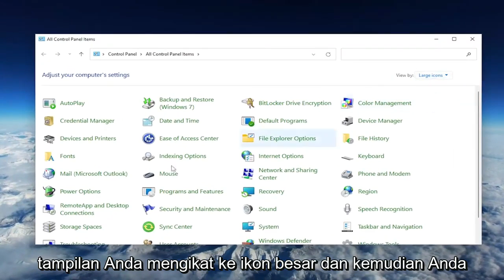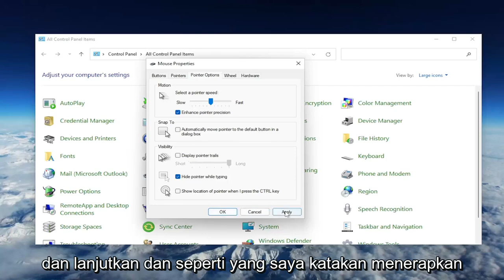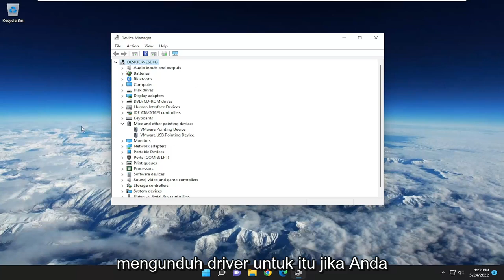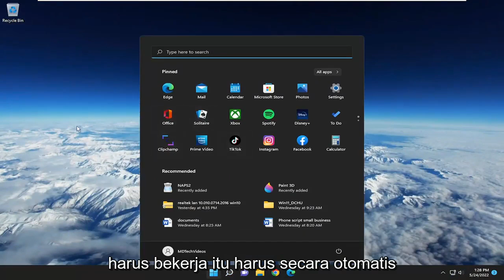Cara Mengatasi Kursor Bergerak Sendiri di Laptop atau PC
Perbaiki: Kursor Mouse Bergerak Sendiri (Terselesaikan)

Terkadang saat Anda menggunakan komputer, kursor Anda tampak bergerak sendiri. Namun, jangan panggil pengusir setan dulu; ada beberapa alasan mengapa kursor dapat bergerak tanpa Anda menggerakkan mouse.

Jika mouse Anda bergerak sendiri, Anda harus segera mengatasi masalahnya. Beberapa masalah yang menyebabkan gerakan bisa menjadi lebih buruk dari waktu ke waktu jika dibiarkan tanpa pengawasan.

Baru-baru ini seorang teman memberi tahu saya bahwa kursor mouse-nya bergerak sendiri. Secara khusus, kursor mouse di laptopnya bergerak perlahan ke sisi kiri layar dan menyulitkan untuk mengklik apa pun di layar.